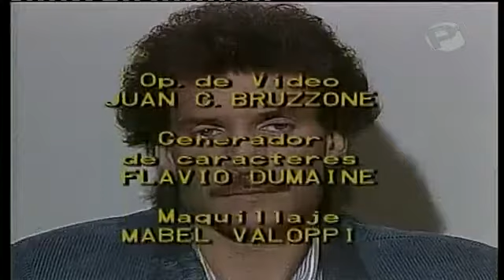Namiętności odc.115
telenowela